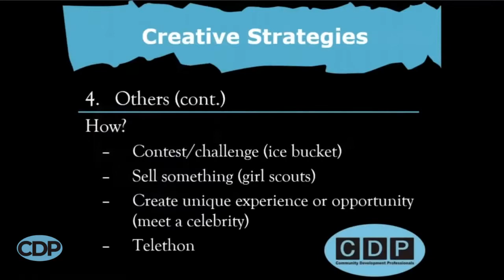CDP Training Academy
Dear Nonprofit: Spring Training is finally here! BUT Have you seen our Training Academy? You can have access all year long! It's filled with videos, workbooks and nonprofit training - all at your fingertips, all on demand, 24/7!